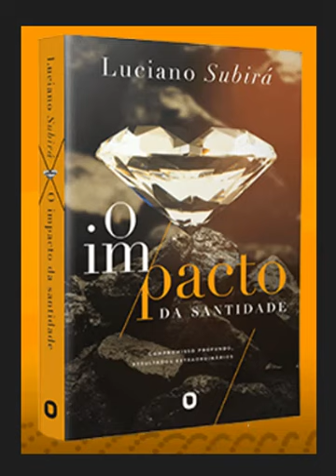Audiobook - O Impacto da santidade - Luciano Subirá (1)